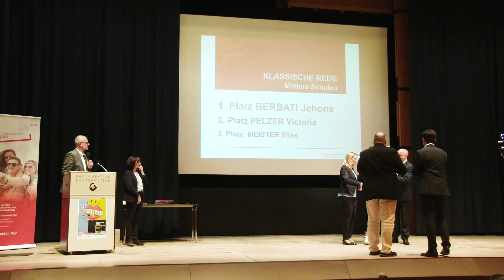Redewettbewerb 2019 - Klassische Rede - 1.Platz Mittlere Schulen